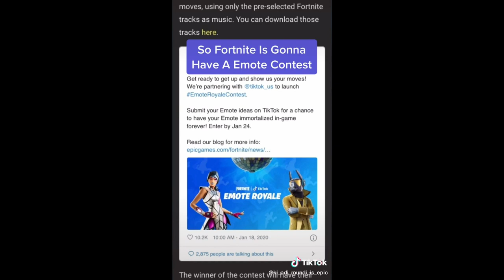Best of Fortnite Emote Royale Contest Tik Tok Compilation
The Best of Fortnite Emote Royale Contest Tik Tok Compilation 2020

Your Moves Could Make You Fortnite Famous

Fortnite Emotes
Emote Royal Contest
Creative Dances
New Fortnite Emotes
New Moves